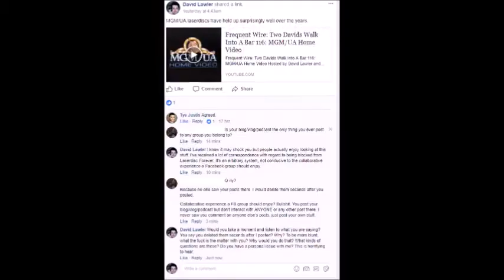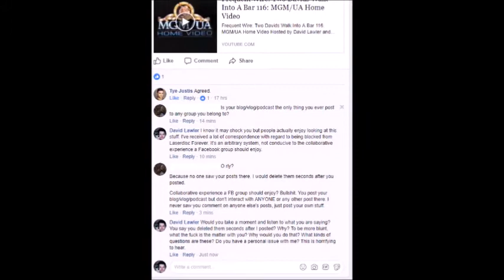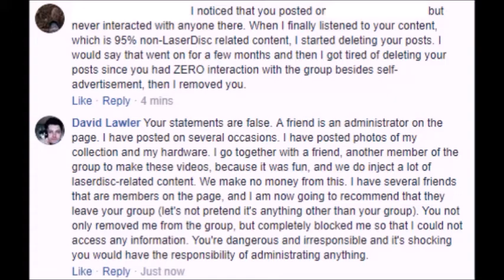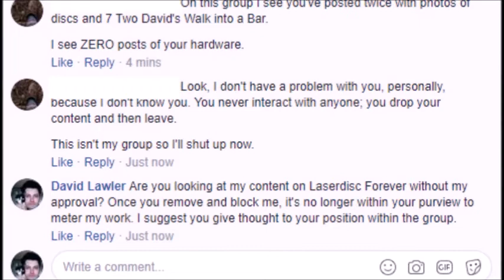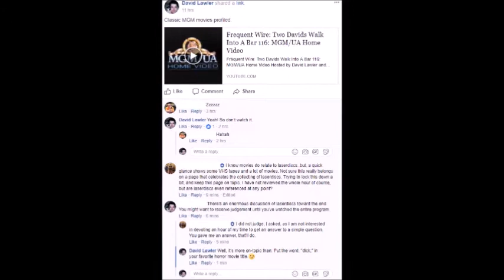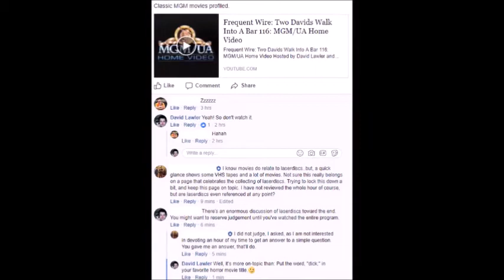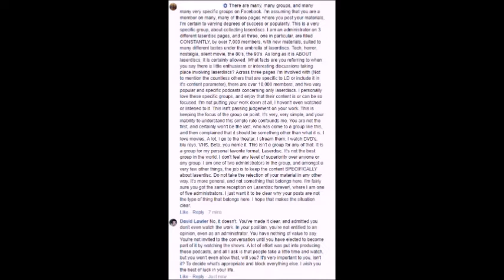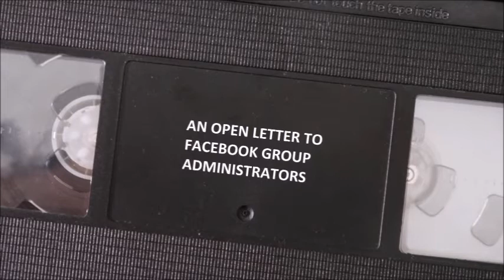An Open Letter To Facebook Group Administrators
Kids!  Let's be real for a second.  Let's cut the crap, shall we?  You're in the business of niche, a small market, a hobby, a rarity, an antique.  Somebody comes along - myself - somebody comes along and produces quality entertainment, the podcast I do with my colleague David B. Anderson, a special ten-part, roughly ten-part series about the rise and fall of home video, home media, Betamax, Laserdisc, you name it.  We talked about VHD, for crying out loud.  This is good stuff.  It's also free entertainment.  I posted these videos at several Facebook groups, and we got great (comparatively great for us) - we got great numbers, and then ... I start getting deleted and blocked by Administrators, with no explanation until very recently.  One of these Administrators shows up on another site trying to smear me, it seems.  You don't show up on another group page and start attacking me right there unless it's for slanderous reasons and we get into it.